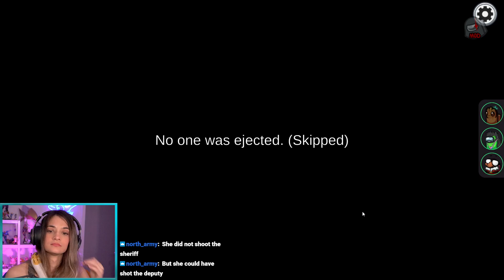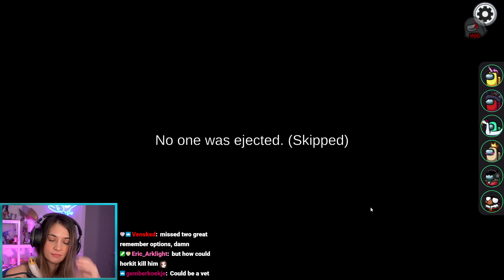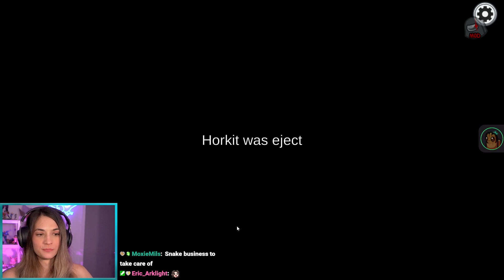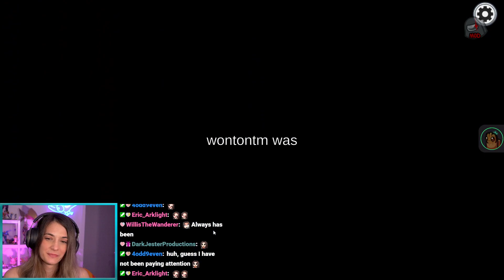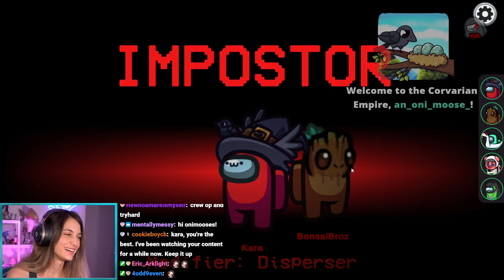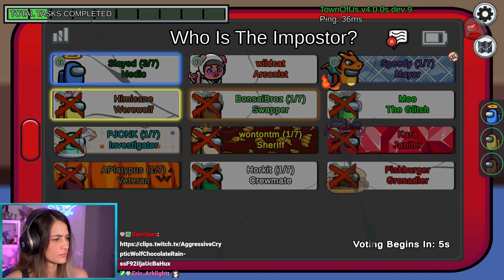AMONG US Town of Us + Proxy w/ Nogla, Wildcat, Moo, Platypuss, Himicane, Slayed, and others